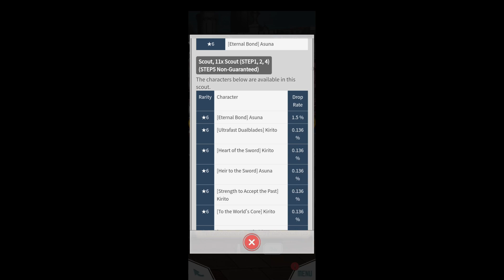สุ่มตัวละคร SAO MD "Hope-Binding Light"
อย่าลืมกด Like กด Subscribe และกดกระดิ่ง เพื่อเป็นกำลังใจให้ผม และติดตามคลิปใหม่ ๆ ด้วยนะครับบบ

มีเรื่องพูดคุยหรือสอบถามติดต่อได้ที่เพจ Pit review Toy ทาง facebook ได้เลยครับผม